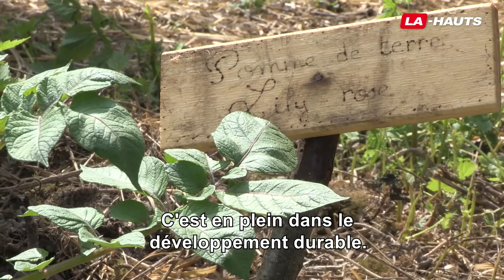La Ferme Rémoise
Depuis 2019, La ferme rémoise aide et accompagne les porteurs de projet en mettant à leur disposition un terrain de près de 6600 mètres carré pour s'initier à l'agriculture urbaine.
Ces espaces sont à disposition pour des tests mais aussi pour sensibiliser le public à la protection de l'environnement... Pour les soutenir et visiter la ferme, rdv